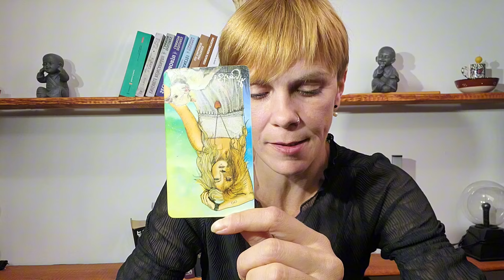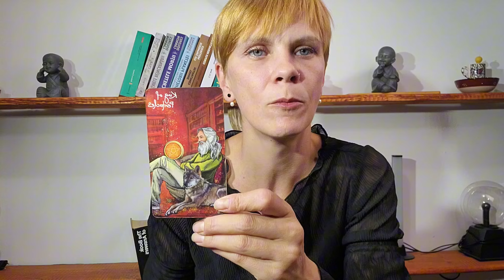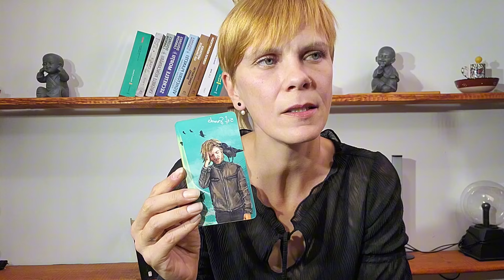Zodia Fecioara♍Luna noiembrie aduce o situație care va testa puterea interioară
Această citire în tarot este pentru Zodia Fecioara♍soarele, luna și ascendentul. Luna noiembrie aduce o situație care va testa puterea interioară

Te aștept să faci o programare la o ședință în privat

🔸 Dacă dorești să îți oferi suportul către noi și munca noastra o poți face printr-o donație în contul de PayPal, Revolut sau opțiunea Super Thanks (Super Mulțumiri) de aici din Youtube.